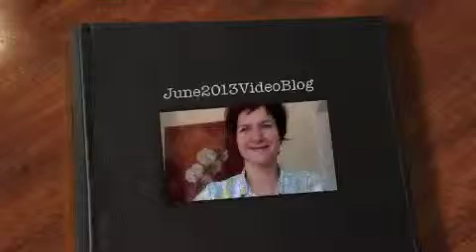June2013VideoBlog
There's a big shift going on right now.  It's time to let go of everything that is no longer serving  you.  Jacquie shares what she's been letting go of.